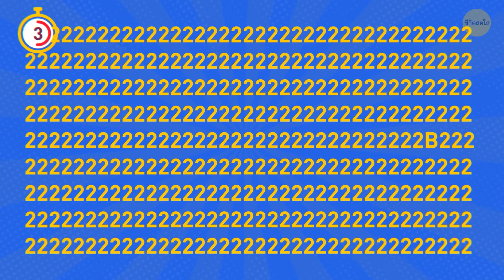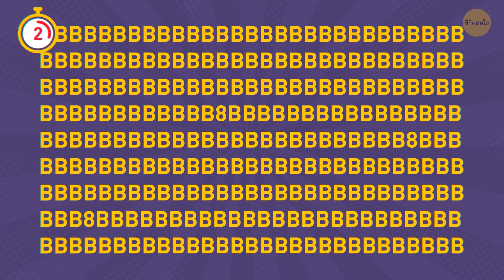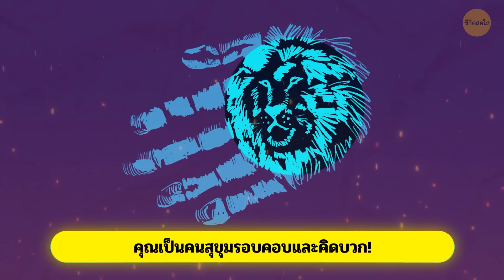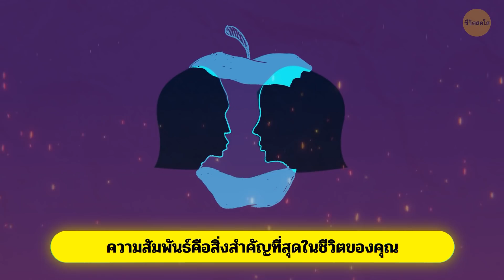แบบทดสอบสายตาง่ายๆ ที่ทำให้คุณเห็นรายละเอียดต่างๆ ได้ดีขึ้น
คุณมองภาพรวมหรือว่าคุณโฟกัสไปที่รายละเอียดเล็กๆ มากกว่ากัน? การสังเกตรายละเอียดเล็กๆ น้อยๆ สามารถช่วยคุณแก้ปัญหาที่ซับซ้อนได้ แบบทดสอบสายตานี้จะบอกคุณว่าสายตาของคุณดีแค่ไหนจากการสังเกตเห็นรายละเอียดเล็กๆ ที่อยู่ตรงหน้าคุณ คุณจะหาสิ่งที่ไม่เข้าพวกในแบบทดสอบสายตาแสนสนุกนี้เจอหรือไม่?

อนิเมชั่น โดย ชีวิตสดใส